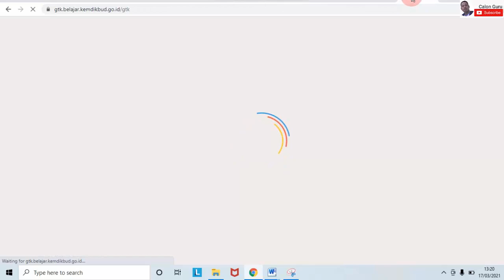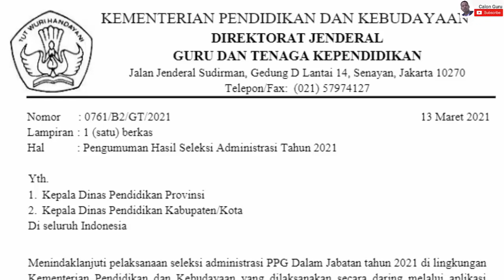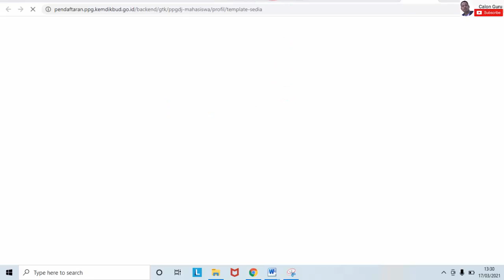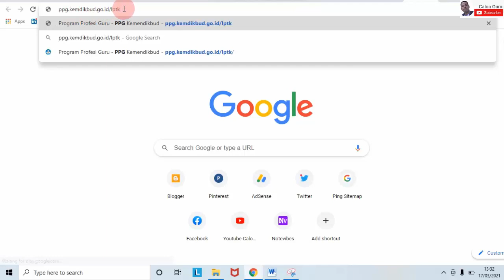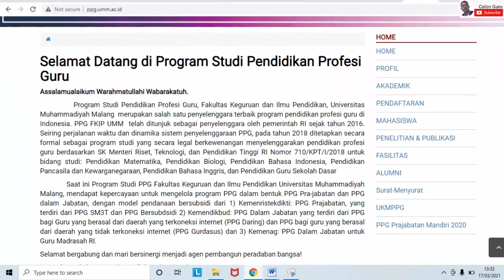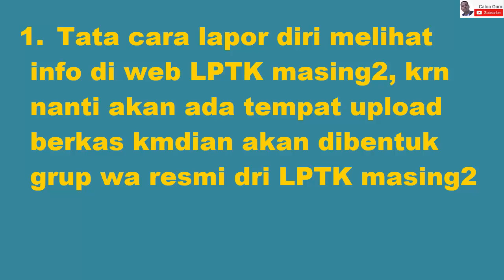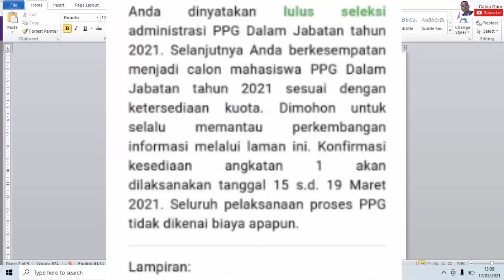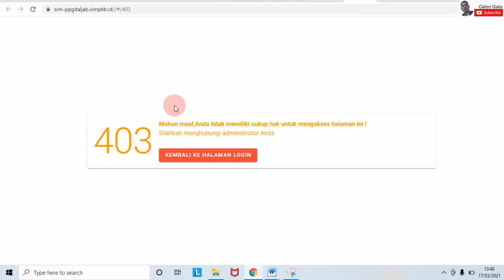Update PPG 2021: Cara Lapor diri LPTK & Upload Berkas, Status Cadangan, LMS PPG dan PPG Full Daring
Dalam Pengumuman Pelaksanaan Seleksi Administratif PPG Dalam Jabatan 2021 dan pengumuman hasil seleksi administrasi ppg daljab 2021 disebutkan bagi peserta lolos seleksi administrasi ppg 2021 dalam jabatan untuk segera konfirmasi kesediaan melalui sim pkb PPG Prajabatan dan Dalam jabatan. Seiring dengan Langkah Setelah Konfirmasi Kesediaan PPG 2021 apa dan Berkas PPG Daljab 2021 uploadnya dimana kali ini kita akan memperbaharui Update informasi ppg daljab 2021 tentang cara lapor diri peserta ppg daljab di LPTK, cara upload berkas pendaftaran peserta ppg daljab di LPTK, cara akses kelas ppg daljab di LMS PPG daljab sim pkb dan penjelasan ppg daljab 2021 mode daring 24 jam.

Dalam pendaftaran ppg 2021/2022 melalui sim pkb ppg kemdikbud go id 2021 untuk ppg daljab 2021 ini terjawab sudah kapan pendaftaran ppg 2021 dibuka baik pendaftaran ppg 2021 mandiri atau pendaftaran ppg prajabatan 2021 serta pendaftaran ppg dalam jabatan tahun 2021.

Kurikulum PPG Daljab 2021 dan Jadwal PPG Daljab 2021

Pada video Update PPG 2021: Cara Lapor diri LPTK & Upload Berkas, Status Cadangan, LMS PPG dan PPG Full Daring ini saya sajikan informasi terbaru terkait pelaksanaan ppg daljab 2021 berisi tata Cara Lapor diri LPTK dan Upload Berkas Format A1, Status Cadangan apakah juga cetak form a1 dan konfirmasi kesediaan, LMS PPG Daljab 2021 dan PPG Full Daring. Secara garis besar pembahasan ini adalah sebagai berikut:
1. Konfirmasi Kesediaan dan Cetak Format A1 di sim pkb
2. Lapor diri pada WEB LPTK
3. Cetak A1 dibuat rangkap 3 Berapa?
4. Jadwal KONFIRMASI KESEDIAAN sampai kapan?
5. Jika tidak melakukan KONFIRMASI KESEDIAAN Bagaimana?
6. Yg berstatus cadangan haruskah unduh form A1 dan mengisi kesediaan?
7. Tata cara lapor diri di LPTK dan upload berkas
8. Jika nama di form A1 salah bagaimana?
9. Pelaksanaan PPG full daring dan hrs siap 24 jam?
10. Informasi melalui sergur id atau simPKB?
11. Jika di simPKB belum muncul form kesediaan & info berkas disetujui Bagaimana?
12. Kegiatan PPG nanti akan melalui LMS
13. Cara mengetahui LPTK PPG Daljab 2021

Selengkapnya silakan simak video ini.